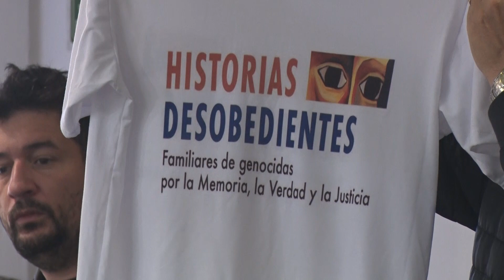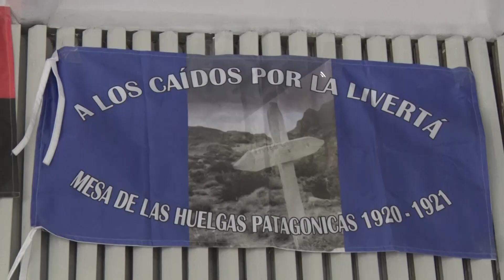Ana María Urricelqui - Comisionada de Fomento de Jaramillo y Fitz Roy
Por unanimidad se aprobó el proyecto de Ley para la Creación de la Comisión Provincial de la Memoria,  cuyo objetivo es la promoción e implementación de políticas públicas en materia de Derechos Humanos y el estudio e investigación de los Derechos Humanos en la historia provincial para la difusión y conocimiento.
El proyecto corresponde a una iniciativa de familiares de detenidos/as, desaparecidos/as de Santa Cruz en la última dictadura cívico, eclesiástico, militar e integrantes de la Mesa Provincial de las Huelgas Patagónicas.

En el recinto de la Honorable Cámara de Diputados se contó con la asistencia de la Secretaria de Estado de Derechos Humanos, Nadia Astrada como así también de la comisionada de Fomento de Jaramillo y Fitz Roy,  Ana María Urricelqui; y de varias personas que formaron parte de la propuesta entre ellos Enrique Rosell, hermano del desaparecido por la dictadura Juan Carlos Rosell; Alberto Maruco detenido por la dictadura;  reconocidos escritores santacruceños; y la concejal de Puerto Deseado, Marisa Mansilla.

El proyecto -de autoría del diputado Matías Bezi- fue votado en el recinto y luego, lxs legisladorxs hicieron entrega de la Ley a los representantes y protagonistas de la nueva norma, quienes no podían disimular la emoción que los embargaba evidenciando cada uno de ellos su agradecimiento “por tal contribución con la Memoria de los Pueblos”.

La ley permitirá contribuir a la identidad provincial con el mantenimiento de la historia provincial respecto de la violación sistemática  de los Derechos Humanos, específicamente en relación a los sucesos acaecidos durante las Huelgas Patagónicas de 1920 y 1921, al igual que los hechos referidos a la dictadura cívico-militar impuesta en 1976.

También permitirá fomentar  e investigar en materia de Memoria, Verdad y Justicia; posibilitará contribuir con la difusión de los sitios de la Memoria que se encuentran en nuestra provincia y promoverá la señalización y el cuidado de los espacios históricos relacionados con la Memoria, la Verdad y la Justicia.

Respecto a lo acontecido, la secretaria de estado de Derechos Humanos, Nadia Astrada, destacó que hoy fue un día histórico porque a través de un trabajo colectivo se logró una nueva ley. “Hay que recordar que el proyecto de la misma se presentó a partir de una iniciativa de los familiares de desaparecidos y los integrantes de la Mesa de Huelgas Patagónicas, al finalizar la marcha del pasado 24 de marzo”.

“Se trata de un hecho importante para toda la sociedad porque ayuda a comprender el camino que tenemos que transitar es de la Memoria, la Verdad y la Justicia y esta es una ley que nos servirá para transmitir lo que significaron aquellos fusilamientos a los peones rurales que peleaban por condiciones dignas de trabajo y de aquellas desaparecidas y desaparecidos que luchaban por una sociedad más justa”, reflexionó.

Asimismo, Astrada indicó: “Nosotros queremos caminar en nuestro país de la mano de las Abuelas y Madres de Plaza de Mayo, recordando al gran Osvaldo Bayer a cuya familia le hicimos saber que hoy se trataría la ley y la verdad que están muy emocionados. Quiero agradecer y felicitarlos por quien trabajó tantos años”.

Por su parte, la Comisionada de Fomento de Jaramillo y Fitz Roy puso de manifiesto que la ley es el resultado de muchos años de trabajo de lo que fue prohibido. “Vengo de una localidad donde ocurrió uno de los últimos acontecimientos porque fusilaron al líder de los trabajadores rurales “Facón Grande” y un grupo de trabajadores. En el Cañadón de los Muertos tenemos aproximadamente ciento cincuenta personas fusiladas. Y después de tantos años de no poder hablar hemos tenido el coraje de haber sido pioneros en rescatar la historia, la memoria y la verdad. La pluma de Osvaldo Bayer permitió que esto no quede en el olvido”, agregó.

En ese sentido, Urricelqui expuso, lo que más resalto es que hemos dejado un semillero en esta lucha que nos acompañó para seguir luchando por esta historia.

Finalmente, Enrique Rosell sostuvo que a partir de la sanción de la ley para la creación de la Comisión Provincial de la Memoria, se debe adoptar el compromiso de ser una cadena de transmisión de las luchas que hubo.